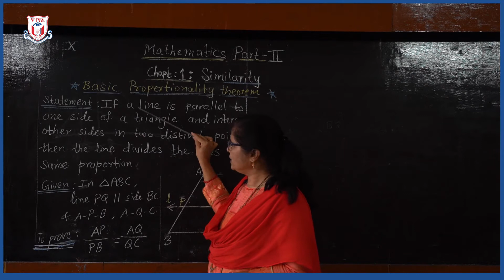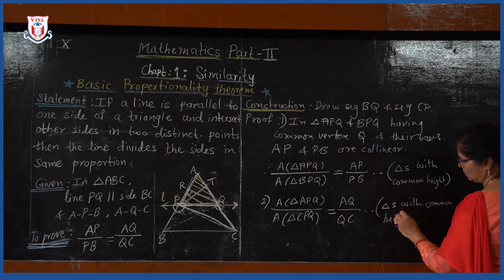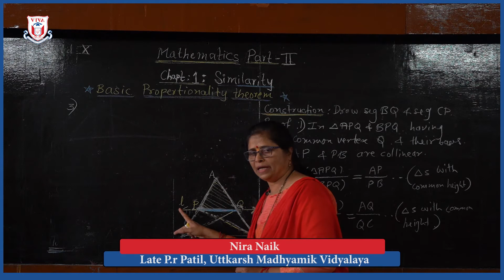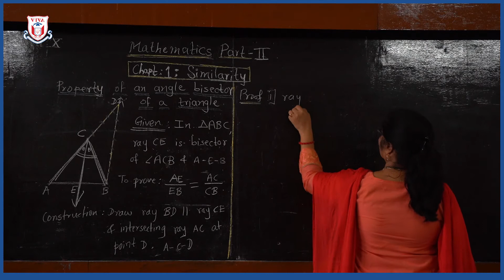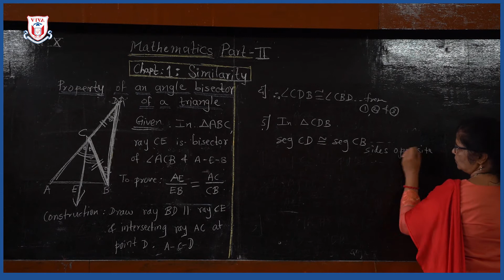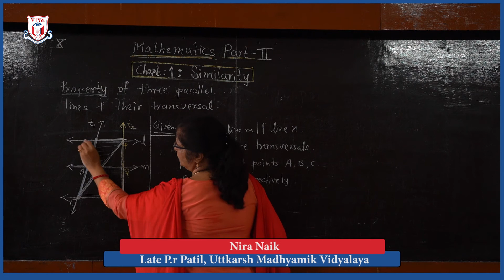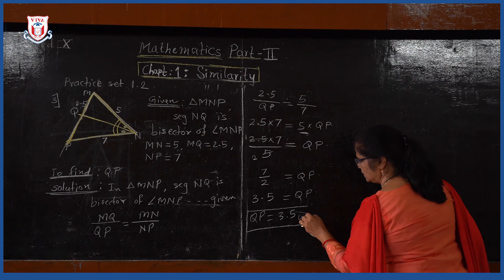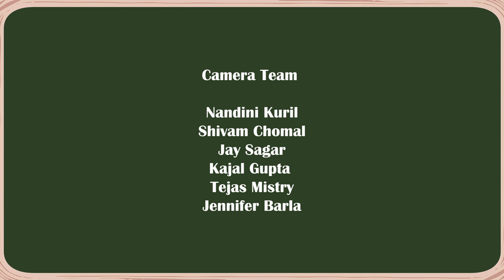Std 10th | Semi Eng | Math 2 | Similarity (2/3)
Semi-English Medium
Subject: Math-II
Topic: Similarity (2/3)
Teacher Name: Nira Naik
School Name: Utkarsha Vidhyalaya